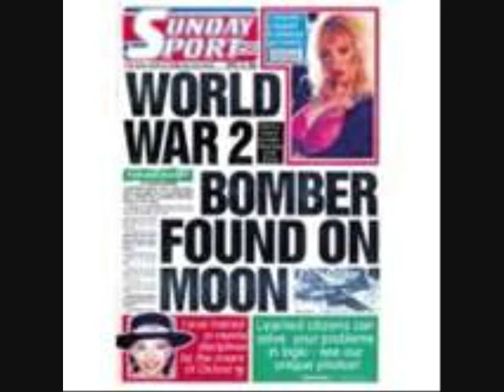Close Shave Sunday Sport Live Consett 3-6-89.wmv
Oi band Close Shave soundtrack from live gig in Consett England 3-6-1989.Various pics of the band from that era.